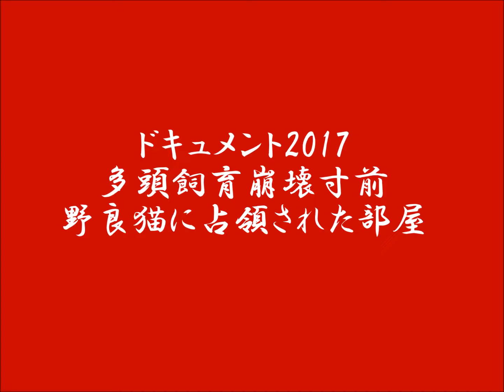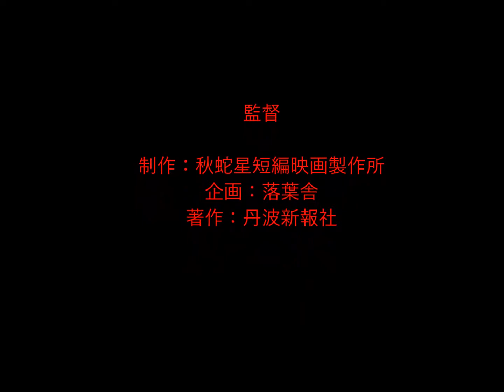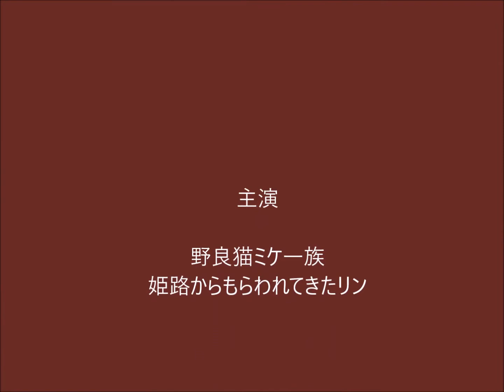野良猫動画名作劇場？2年前の面子はこうだった！「 猫がいっぱい幸せな部屋」野良猫に占領された空間（ショウコ、チコ、ミケ、ミヨオ）劇団 野良猫の館 成猫の乳吞猫たち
20170607 制作
ドキュメント2017  多頭飼育崩壊寸前 野良猫に占領された部屋
虐待猫ショウコ、チコ、ミケ、ミヨオ